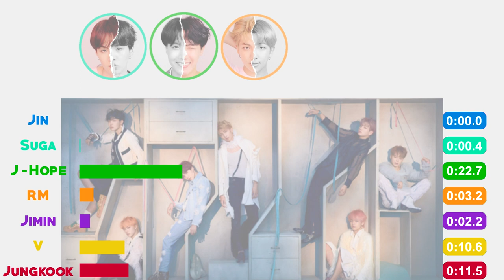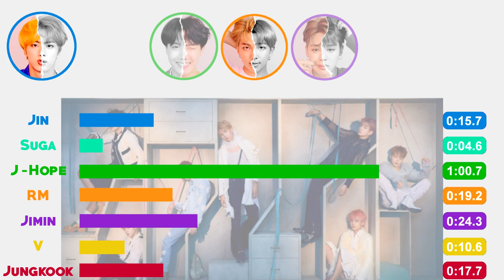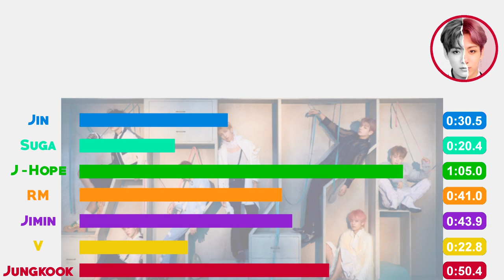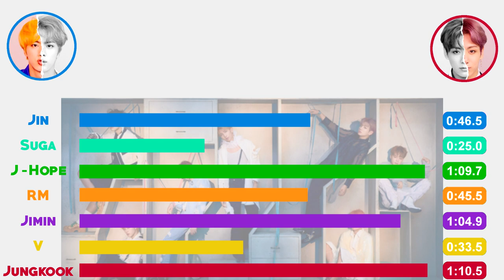BTS - Fake Love [Line Distribution w/ Hidden Vocals]